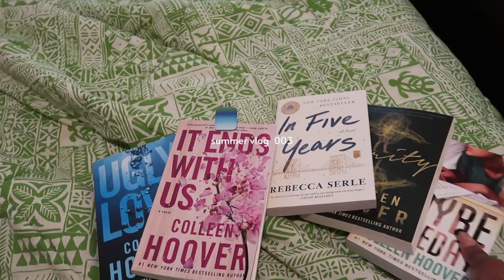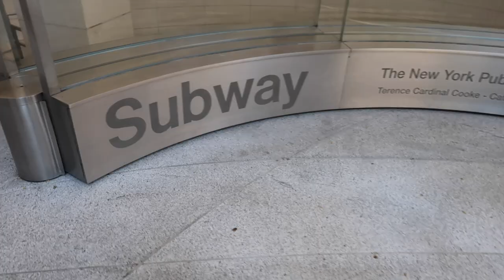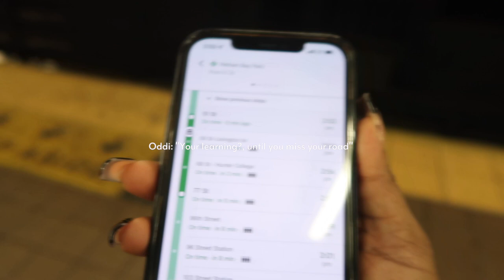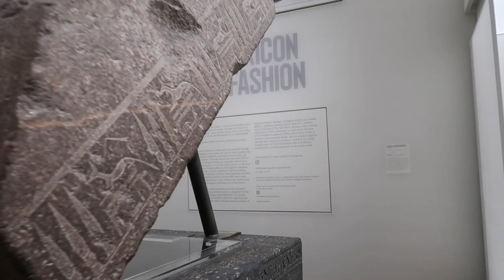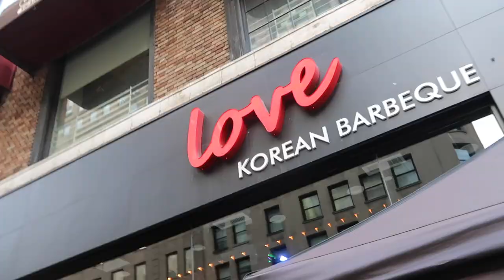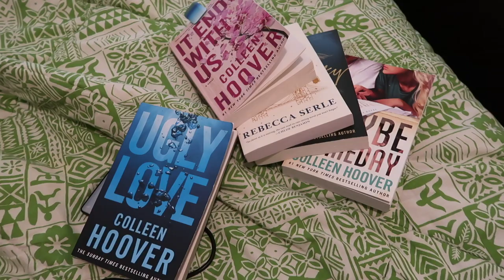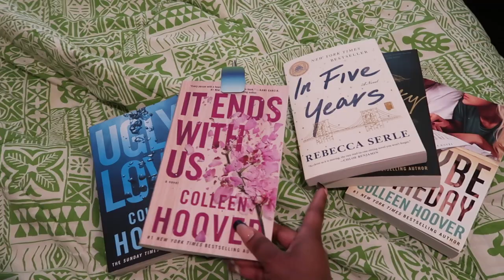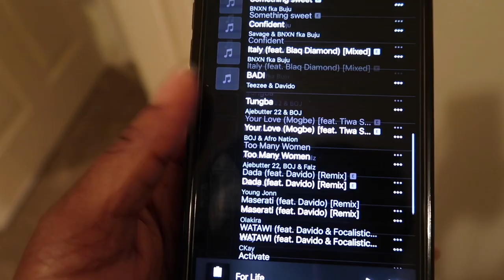SUMMER VLOG: Travel with me + Shopping Haul + The MET Museum + Spending time with friends + More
Hi babies,

love you💕